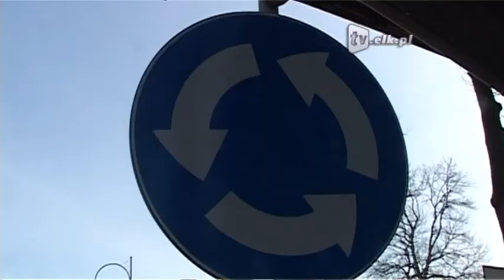Rondo lub światła.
Być może już wkrótce w naszym mieście powstanie kolejne rondo. Opracowywany jest właśnie projekt modernizacji ulicy Kilińskiego, pomiędzy skrzyżowaniami z ulicami Koszykową, Piękną i Emilii Plater.